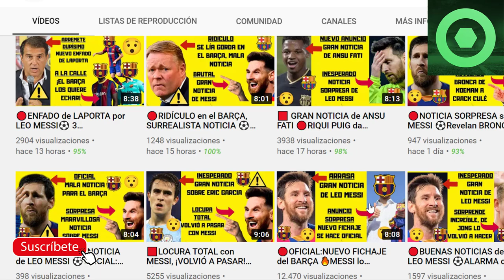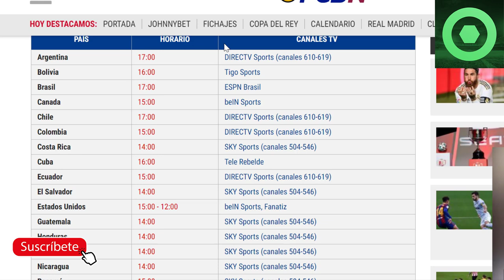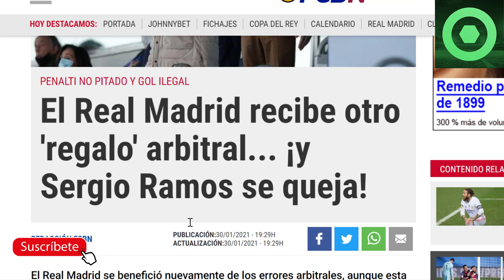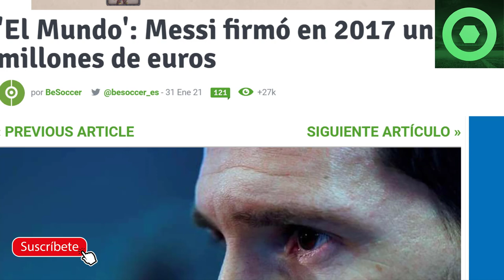🟥 SE LÍA GORDA con LEO MESSI, PALO BRUTAL al argentino 🔴Previa BARÇA vs ATHLETIC LIGA SANTANDER ⚽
Fuentes:
fcbarcelonanoticias
besoccer